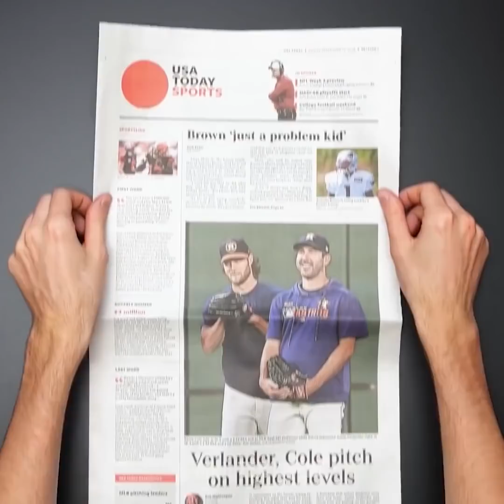27 REINIGUNGSTIPPS, DIE ZEIT SPAREN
BRILLANTE IDEEN, WIE DU DEIN ZUHAUSE ZUM FUNKELN BRINGST

Ein sauberes Zuhause zu haben, ist sehr motivierend. Deshalb zeige ich dir in diesem Video, wie du dein Zuhause mit diesen einfachen Tricks zum Glänzen bringen kannst.

Um verbranntes Essen aus der Pfanne zu entfernen, reibe eine halbe Orange darauf, während du sie bei sehr geringer Hitze erwärmst. Der Säuregehalt der Orange löst jedes angebrannte Essen ab.
Du kannst deinen Abfluss mit Aspirin und einem Esslöffel Backpulver von Verstopfungen befreien.
Ich zeige dir auch eine einfache Methode, wie du mit Seifenwasser Schmutz von deinen Turnschuhen waschen kannst. Tauche einfach die Reinigungsbürste in die Flüssigkeit und beginne mit dem Schrubben. Dann wischst du alles mit einem sauberen Tuch ab und fertig.
Um den Wasserhahn zum Funkeln zu bringen, trage etwas Zahnpasta auf und reinige ihn dann mit einem Tuch.
Falls du versehentlich Glas zerbrochen hast, entferne alle großen Stücke mit dem Kehrbesen und dann nimmst Kitt oder Schleim, um die kleinen Splitter zu entfernen.

Zeitstempel:
0:58 - Deine Turnschuhe reinigen
1:56 - Den Wasserhahn zum Funkeln bringen
2:42 - DIY-Reinigungstücher
5:30 - Bring Farbe in deine Kleidung zurück
7:26 - So hältst du deinen Kühlschrank sauber
9:39 - Intelligente Reinigung des Spiegels
11:37 - DIY-Toilettenreiniger